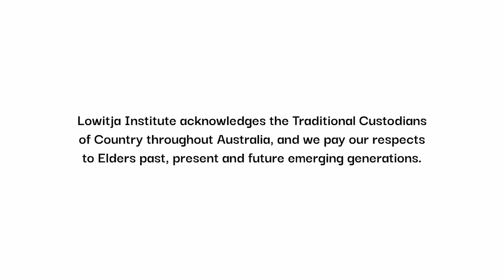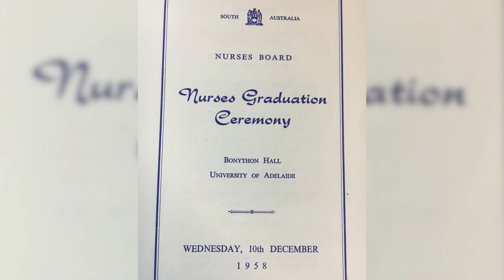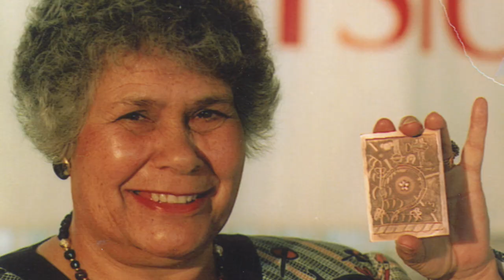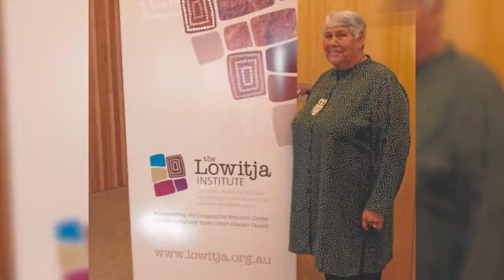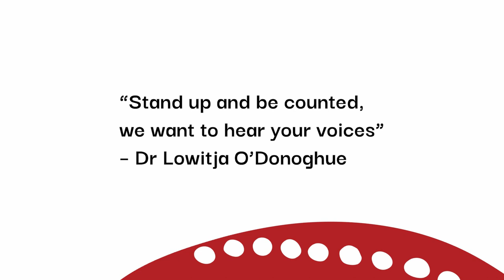Dr Lowitja O’Donoghue AC CBE DSG Tribute Video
For NAIDOC Week 2023 'For Our Elders', we proudly share our tribute video to our Co-Patron Dr Lowitja O'Donoghue, which honours her 90th year.

The video was first seen at our 2023 conference on the lands of the Gimuy Walubara Yidinji and Yirrganydji peoples in Cairns, Queensland, Australia.

Video by Visiondivision.

Photos courtesy of Lowitja O'Donoghue Foundation Archive.